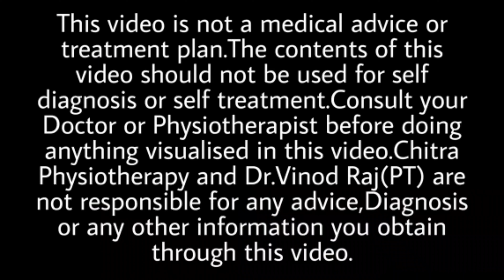ആർത്തവ വേദന |ഫിസിയോതെറാപ്പി പരിഹാരങ്ങൾ |Dysmenorrhea |Physiotherapy remedies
ആർത്തവ സമയത്ത് സ്ത്രീകൾ അനുഭവിക്കുന്ന വിവിധ തരം  വേദനകൾ ക്കുള്ള ഫിസിയോതെറാപ്പി പരിഹാരങ്ങൾ ഈ വീഡിയോയിൽ കാണിക്കുന്നു.

Leave your doubts and comments below
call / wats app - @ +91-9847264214